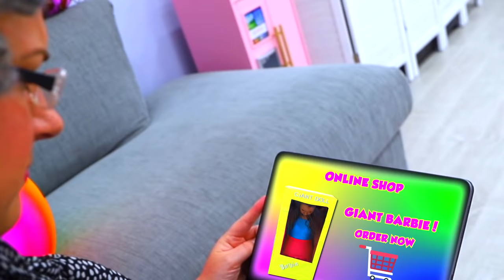Ruby and Bonnie are dolls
Ruby and Bonnie pretend play as a parent and found baby dolls. They take care of them, feeds them, and make them stop crying as well as other funny activities to help.